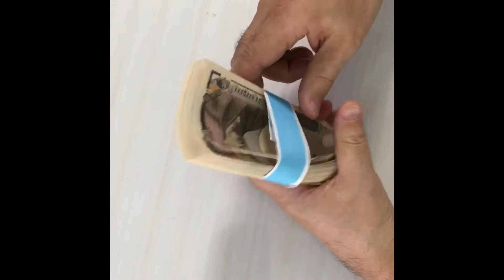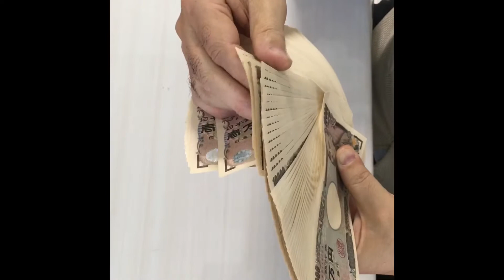100万円を元銀行員さんがキレイに数えてみた